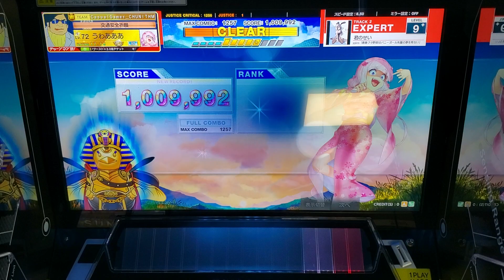[CHUNITHM] 너 때문에 | 君のせい (EXPERT)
CATEGORY : POPS/ANIME
DIFFICULTY : EXPERT
LEVEL : 9+
OPTION : -
2023/09/24 Recorded